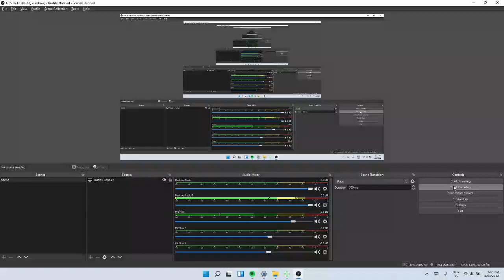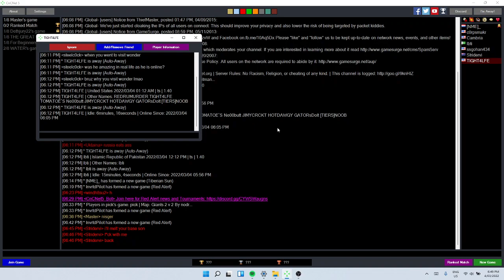steelc0ck vs Ibtisun - Can ibti give me depression again?